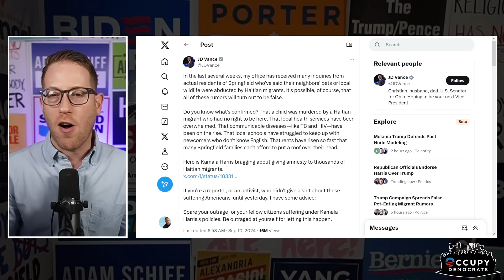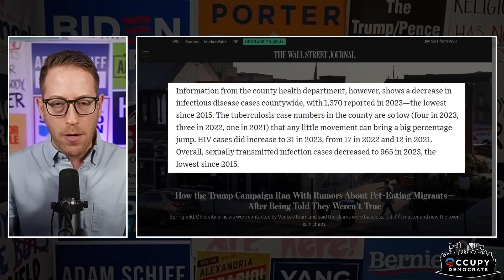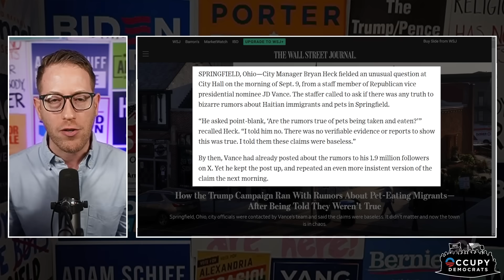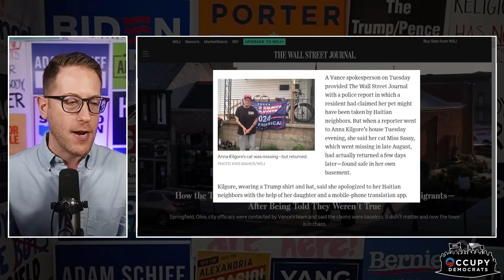Wall Street Journal Drops A BOMBSHELL On JD Vance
The Wall Street Journal just published a bombshell report that exposes JD Vance’s VERY TELLING dirty little secret. This speaks volumes about Trump’s bigoted running mate…